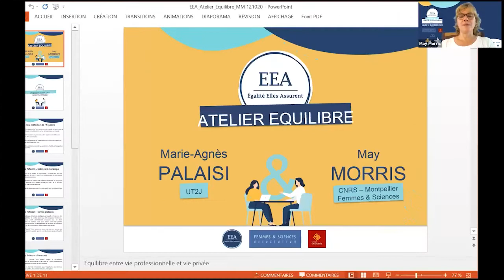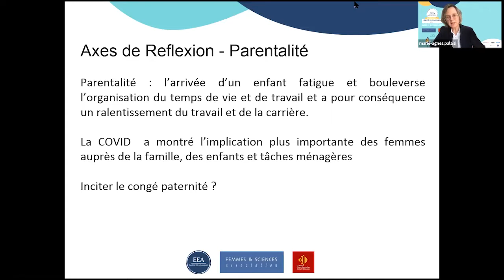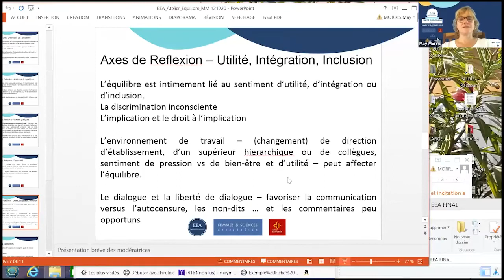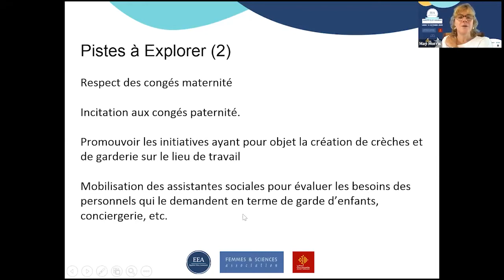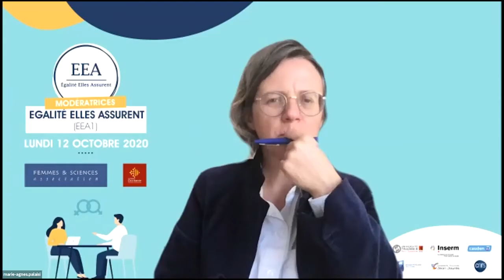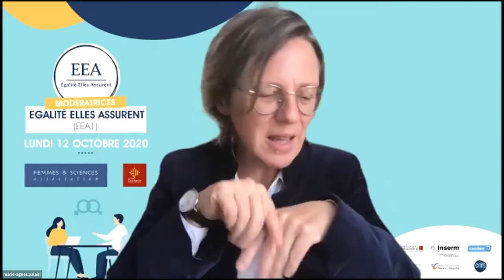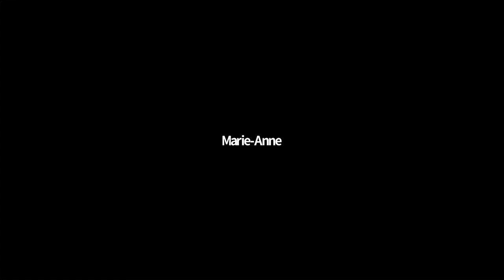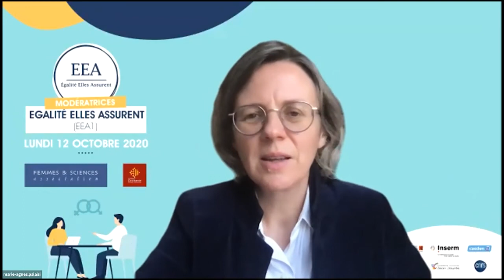Égalité Elles Assurent - EEA#1 - Atelier "Équilibre entre vie professionnelle et vie privée"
Depuis 2020, les associations Femmes & Sciences et Elles Bougent, avec le soutien de la région Occitanie, développent le projet Égalité Elles Assurent (EEA), sur l'égalité professionnelle F/H dans les établissements scientifiques et technologiques privés et publics en Occitanie.

EEA a consisté à organiser deux journées « regards croisés sur l’égalité professionnelle femmes-hommes » en impliquant des femmes et des hommes, les secteurs public et privé d’Occitanie Est et Ouest.

Cette vidéo présente l'atelier "Équilibre entre vie professionnelle et vie privée" de EEA#1 le lundi 12 octobre 2020.